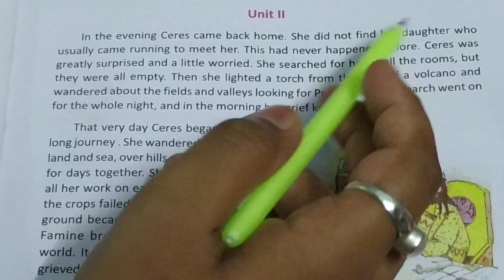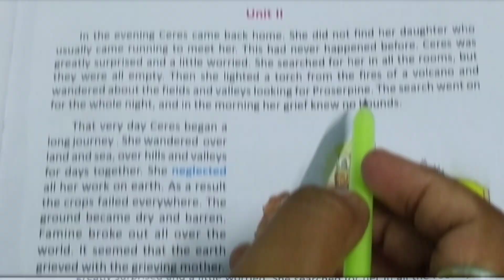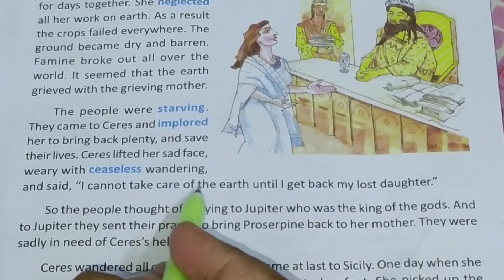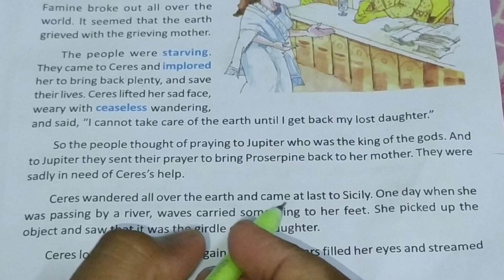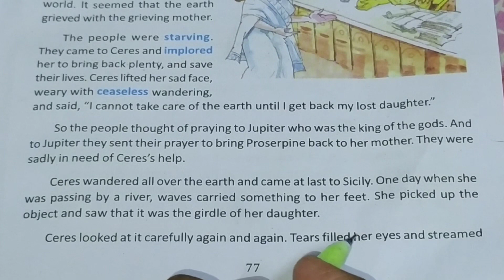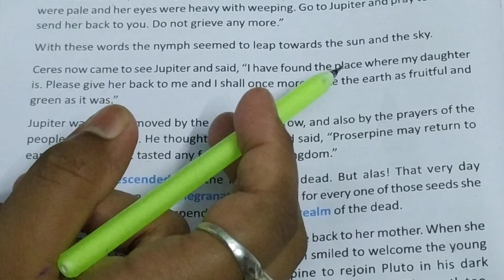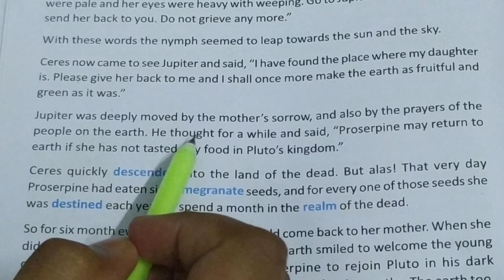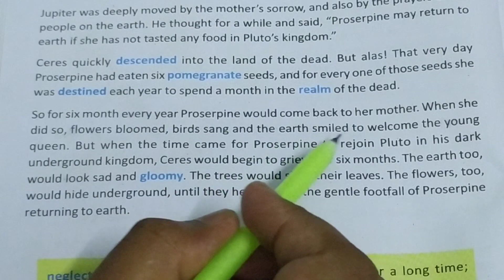Class 7, English, WBBSE, Lesson 8, The Story Of Proserpine, Unit 2, English to Bengali meaning.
Class 7, English, WBBSC, Lesson 8, The Story Of Proserpine, Unit 2, English to Bengali meaning.